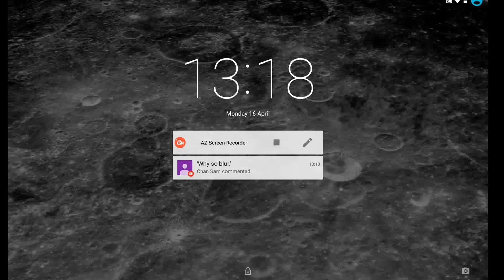LROC Quick map Glitches In The 3D Matrix.. NASA Images 1440p 2K UHD